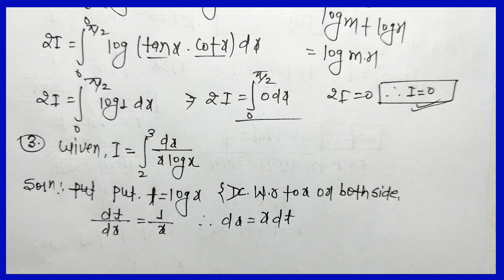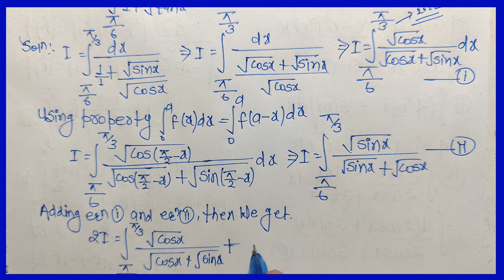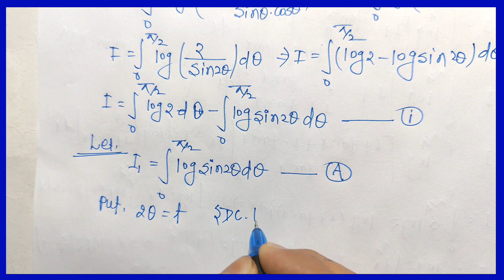definite integration class 12 question bank | integrations vvi Subjective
About this Video: In this Video, we are going to solve chapter 5 integration of 12th Maths. We have discussed the last 13 year question of 12th maths board exam. In this video we have told maths previous year Questions. Best Part of this is that all the questions are solved chapters wise in hindi language.

integration
integration class 12 vvi subjective question
integration class 12
integration vvi subjective question 2024
indefinite integration class 12
definite integration class 12
class 12 maths integration important questions
class 12th math integration vvi subjective question 2024
class 12 math vvi subjective question 2024
class 12 maths exercise 7.2 solutions
ncert class 12 exercise 7.2 solutions
intrigation class 12 exercise 7.1
integration class 12 exercise 7.2
samaklan class 12 7.1
samaklan class 12 exercise 7.2
samakalan class 12 in hindi
samakalan class 12 in hindi 7.1
samakalan class 12 in hindi 7.2
samakalan class 12 in hindi 7.3
samakalan class 12 in hindi 7.4
samakalan class 12 in hindi 7.5
samakalan class 12 in hindi one shot